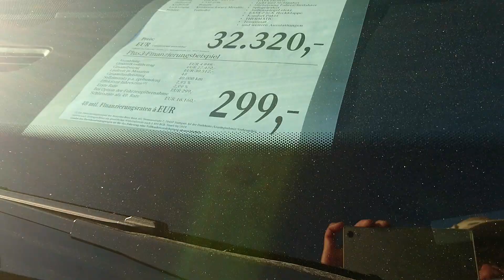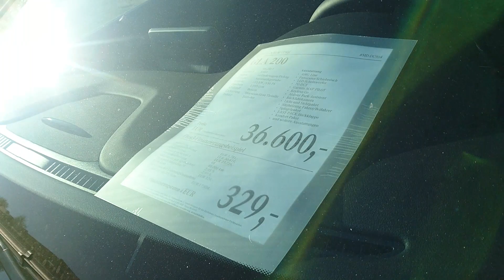Gemany# Cuộc chạy đua kịch tính của bang Sachsen_Anhalt in Magdeburg.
Cuộc chạy đua kịch tính của bang Sachsen_Anhalt in Magdeburg với dàn trống điêu luyện quá hay và vui nhộn phần ba